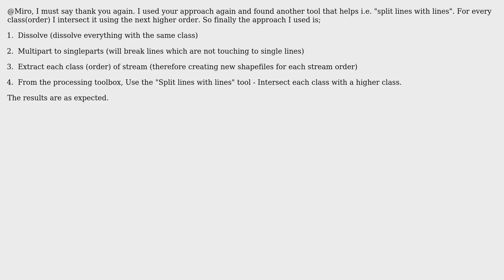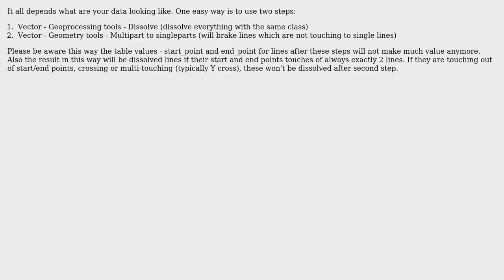GIS: Dissolving line segments in QGIS if they touch and fall within same class? (2 Solutions!!)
GIS: Dissolving line segments in QGIS if they touch and fall within same class?

With thanks & praise to God, and with thanks to the many people who have made this project possible! | Content (except music & images) licensed under CC BY-SA | Music | Images & others | With thanks to user PolyGeo user Miro user DennisTG and the Stack Exchange Network Trademarks are property of their respective owners. You are responsible for your own actions.